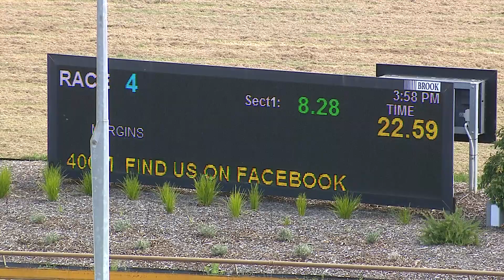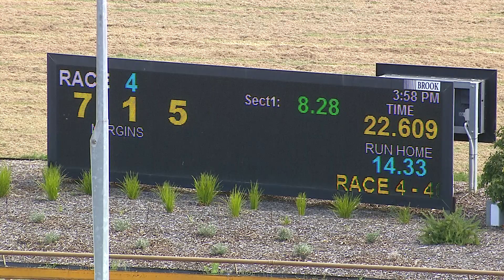WGL FRI 10 DEC 21 R4